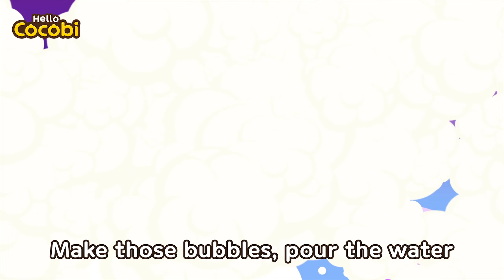Brush Your Teeth Song and More! | Healthy Me | Good Habits Songs for Kids | Hello Cocobi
📑Lyrics

Brush your teeth up and down
Brush, brush
Brush your teeth, right to left
Scrub, scrub
Wake up, brush and brush
Before bed, scrub them clean
Brush up and down, and scrub

Front teeth to the back
Brush, brush
Brushy, brushy!
Brush every corner clean
Scrub, scrub
Scrub and scrub!
After meals, brush and brush
After snacks, scrub them clean

Brushy, brushy
Scrub, scrub, them clean
Brushy, brushy
Brushy, brushy!
Brushy, brushy
Brushy, brushy, scrub and scrub

Brush, brush
Brushy, brushy!
Scrub, scrub
Scrub and scrub!

Fun Videos for Kids, Songs, Stories, Kids Pop, Kids Songs, Songs for Kids, Kids Dance, Music,
Cocobi Songs, Popular Songs for Children, Fun Children's Music,
Cocobi English, Good Habits, Learn Healthy Habits, Potty Training, Toothbrushing,
Teach Your Child, How to Brush Your Teeth, Brush Teeth, Wash Hands, Hygiene